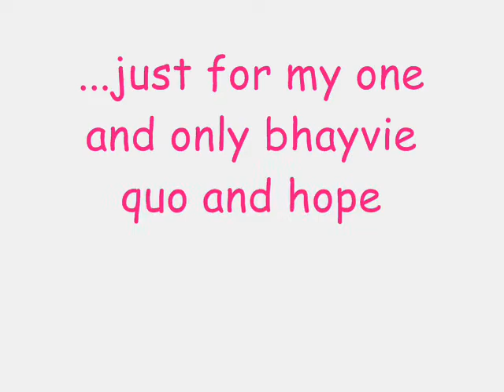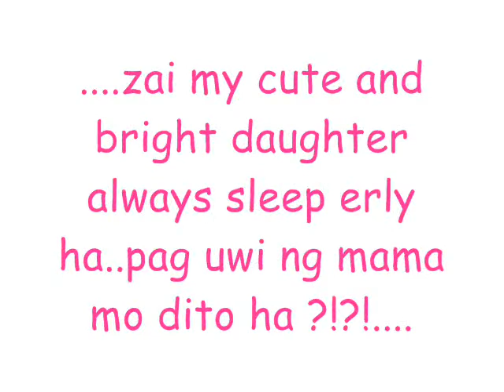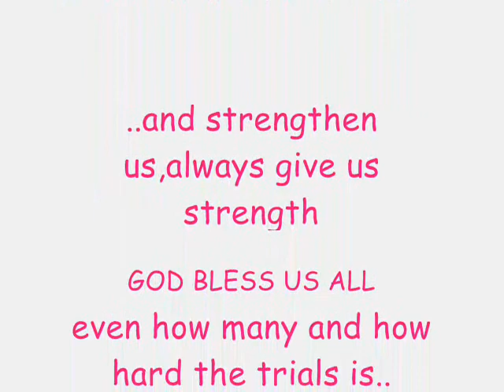SIGAW NG PUSO by Father and Sons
just for the best couple i've known..god bless for the both of you ..pareng leo salamat sa pakikinig sakin pag nagsasalita ako..darlet salamat at naalala moko sa linyang ito ng movie making..